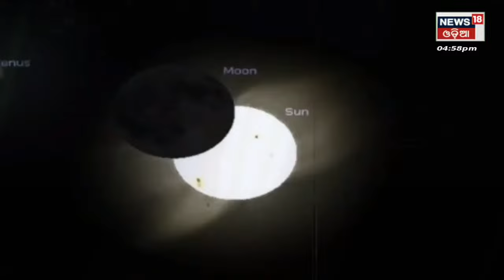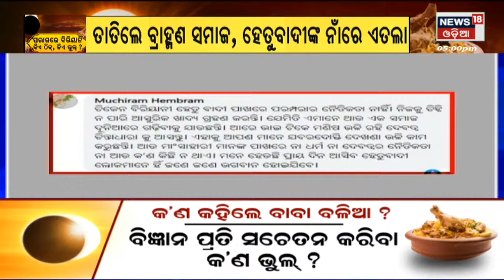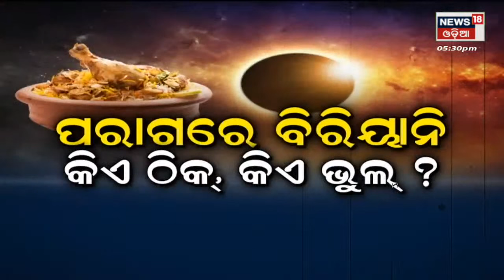Solar Eclipse Controversy | ପରାଗରେ ବିରିୟାନୀ କିଏ ଠିକ କିଏ ଭୁଲ ? Big Debate | Odia News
Solar Eclipse Controversy | ପରାଗରେ ବିରିୟାନୀ କିଏ ଠିକ କିଏ ଭୁଲ ? Big Debate | Odia News ସୂର୍ଯ୍ୟପରାଗରେ ଚିକେନ ବିରିୟାନୀ ଖାଇବା ପ୍ରସଙ୍ଗରେ ହେତୁବାଦୀଙ୍କୁ ଲିଗାଲ ନୋଟିସ . ୭ ଦିନ ଭିତରେ ଉତ୍ତର ରଖିବାକୁ ତାଙ୍କୁ କୁହାଯାଇଛି . ସୂର୍ଯ୍ୟୋପରାଗରେ ହେତୁବାଦୀଙ୍କ ଚିକେନ ପାର୍ଟିକୁ ନେଇ ସାରା ରାଜ୍ୟରେ ଆଲୋଡ଼ନ । ଚର୍ଚ୍ଚା, ଆଲୋଚନା, ତର୍କ, ବିତର୍କ, ଦ୍ବନ୍ଦ୍ବ, ସଂଶୟ... ତେବେ କିଏ ଠିକ୍‌, କିଏ ଭୁଲ୍‌, ତାହା ଜାଣିବା ପୂର୍ବରୁ ଆସନ୍ତୁ ପ୍ରଥମେ ବୁଝିବା ପୂରା ଘଚଣା କଣ... ଏହାକୁ ନେଇ କିଏ କଣ କହୁଛନ୍ତି...